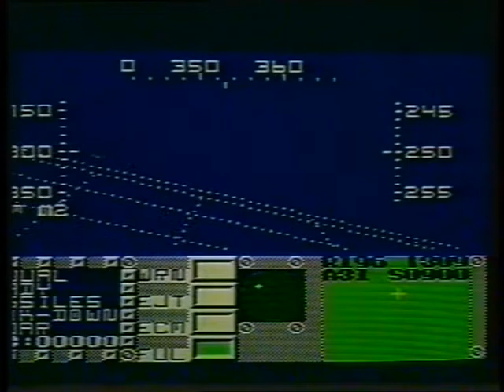Retro Games Classics Series (Part 1-5) - Sega Master System 8.Bit